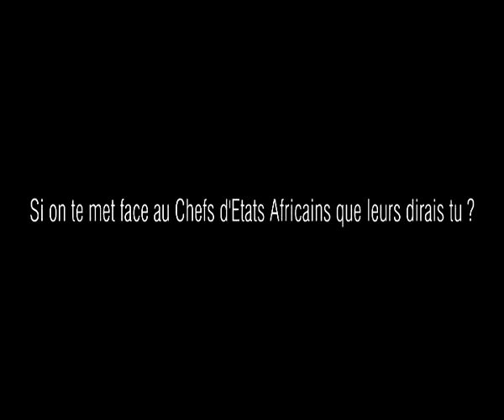Interview - NORMA ICHIA - CAMEROUN